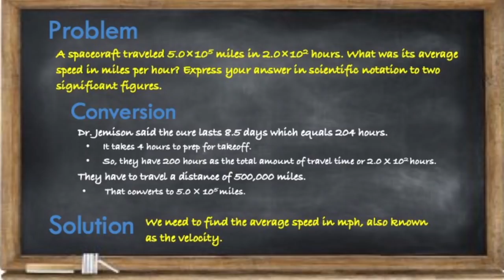Math Video Challenge - The Fast and Curious: Black Heroes and Sheroes Race for the Cure (2019-2020)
Finalist in the 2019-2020 Math Video Challenge.

A fictional depiction of Historical African American NASA Experts and Astronauts race to get Coronavirus cure back to Earth before the organic solution deteriorates.